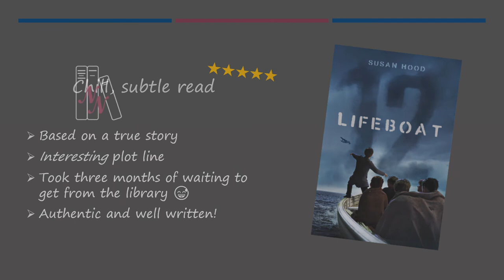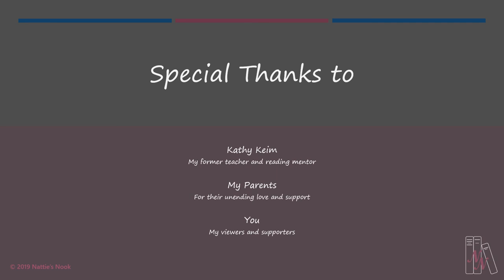Review #33 (Lifeboat 12)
Hello all!

Don't be scared when you see the length of this video. This is a lot of announcements, and that took up a good five minutes or so of the run time. The actual review isn't lengthy at all.

I really appreciate all of your support. This season of episodes has been fantastic, and I couldn't have asked for a better support system.

Go and give my Nattie's Nook Instagram a follow if you haven't already. In this review, I give you some info on what's all included in the Instagram page. You won't regret hitting follow. You'll be happy you did.

I'm so excited to keep covering books with you!

Joyful reading to all,

Nattie 😄

PS: Isn't the thumbnail glorious? The closed eyes really do a justice. 😉